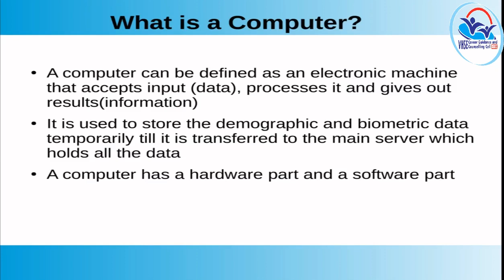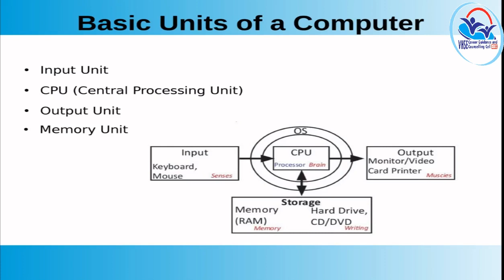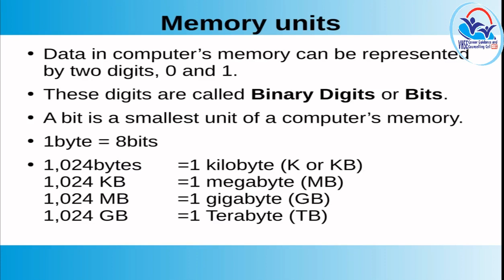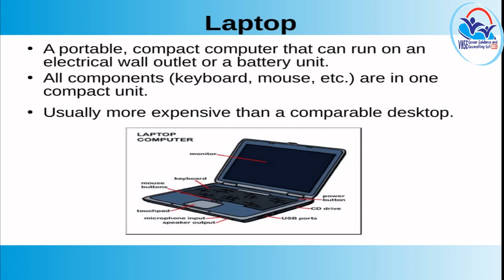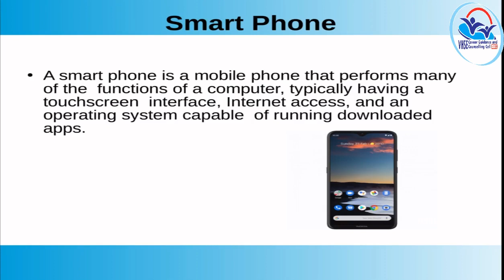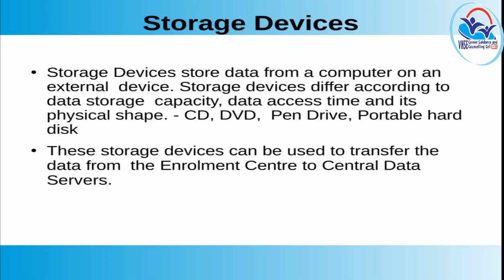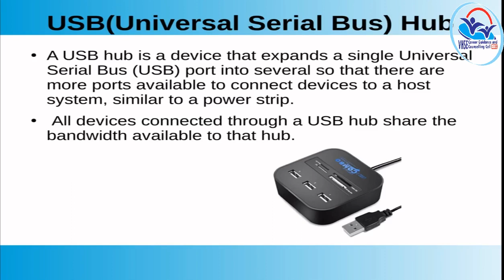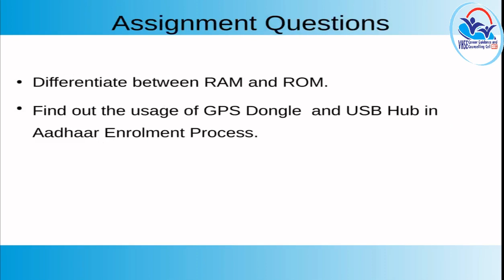I Year NSQF THEORY VOL 9 - Domestic Biometric Data Entry Operator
DBDO